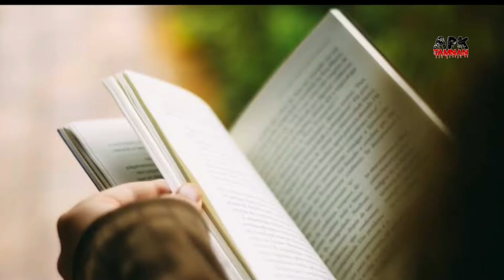ความห่วงใยหลังความตาย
แต่ละสถานที่ต่างมีเรื่องเล่าแตกต่างกันไปเช่นเดียวกับเรื่องเล่าในมหาวิทยาลัยแห่งนี้ที่ใครๆก็ไม่คาดคิดว่าจะเกินขึ้นเป็นเรื่องที่น่าเศร้ายิ่งนักกับนักศึกษาสาวคนนี้ที่มีจิตใจห่วงเพื่อนแม้ตัวเองจะตายไปแล้วก็ตาม